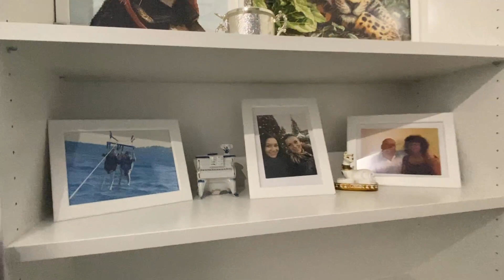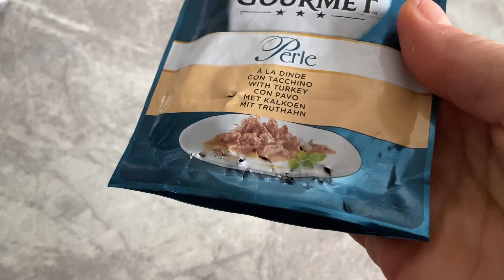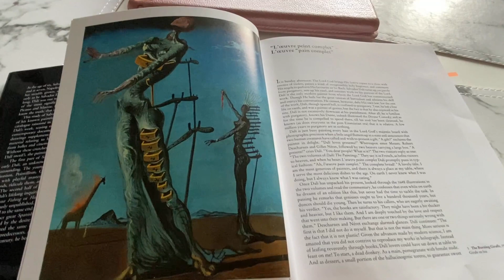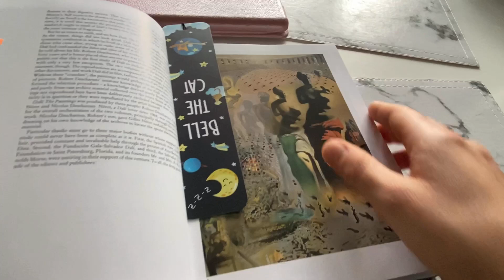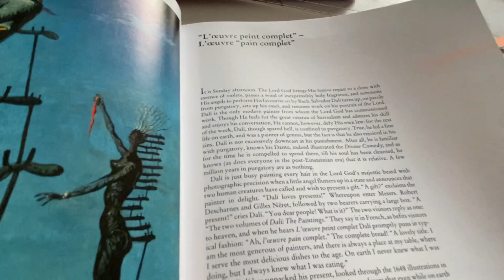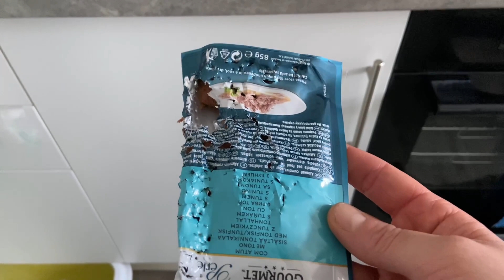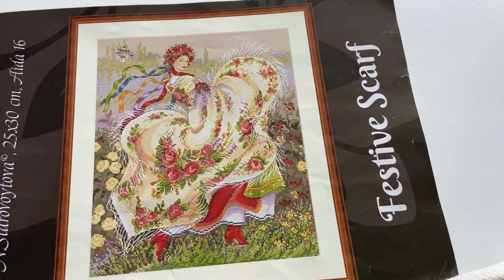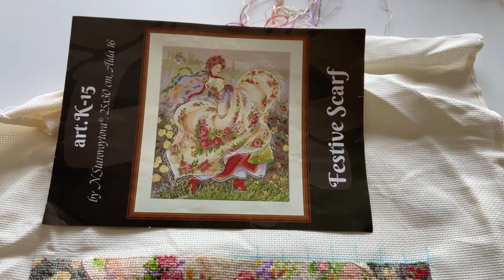ВЛОГ/Грушевый пирог🥧Умные коты🐈Утреннее чтение📖Вышиьо 50% Роксоланы🤩